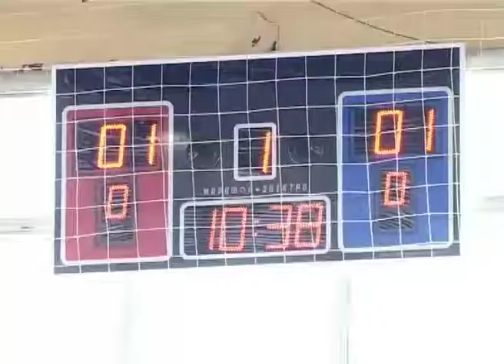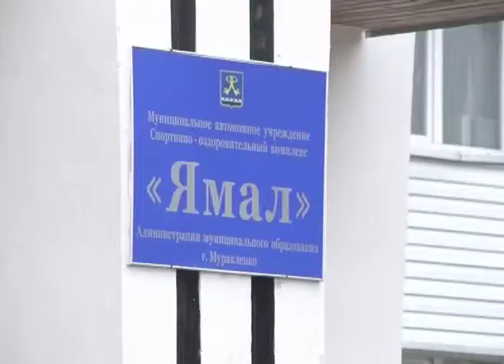Новое управление физкультуры и спорта